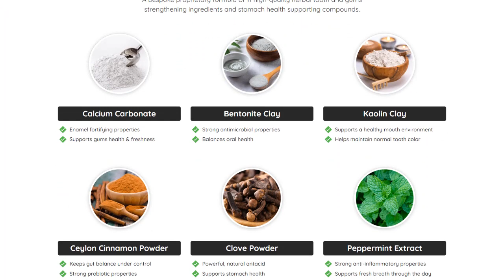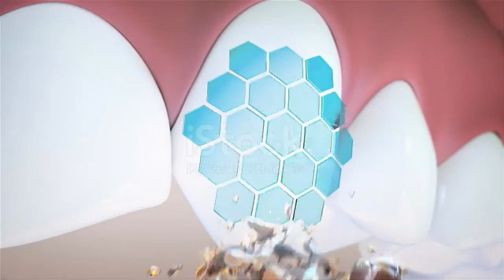FORTBITE FORTBITE REVIEWS (BEWARE!) Fortbite Customer Reviews - FortBite Review - FortBite Usa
✅Fortbite Review
I really hope that this Fortbite review will help you with important information about this product. In this Fortbite review, I have mentioned important information that you need to know before you actually buy Fortbite.

Fortbite
Fortbite is a 100% natural supplement that promotes dental health and oral health. This dental health supplement will help rebuild the health of your gums and teeth.

✅Fortbite Dental Health
The Fortbite supplement comes with natural and safe ingredients that will help maintain better oral health. The supplement also strengthens the gums and consequently freshens the breath. Fortbite has natural herbs, plants, minerals and vitamins in its formula that along with improving the health of teeth. Fortbite is very effective for oral diseases, but also to
prevent the teeth, gums and other parts of the mouth from decaying.

✅Fortbite Oral Probiotic:
Fortbite is the most advanced and innovative oral support formula that is designed to restore oral well-being without causing any negative effects. The formula is different and comes with multiple health benefits. It is proven to offer benefits to your health in addition to restoring the
well-being of your teeth and gums. The unique combination of probiotic strains and nutrients offers the most effective way to prevent dental and oral problems. Unlike other dental care products on the market, Fortbite is enriched with exceptionally healthy ingredients and substances to prevent further damage and effects on your body. It reduces irreversible damage from different dental conditions. It comprises all-natural, organic  substances that help the formula to work naturally to restore the health of your gums and teeth. It makes teeth stronger and healthier and enhances the natural brightness of your smile.

✅Is Fortbite delivered worldwide?
Fortbite is delivered to only a few countries, such as the United States, Canada, Australia, United Kingdom, New Zealand and Ireland.

✅Where to Buy Fortbite?
Original Fortbite is only sold on the official website.

00:00 ForBite Review
00:17 Becareful
00:30 Official Website Link Below
00:43 ForBite Formula
01:34 ForBite Treatment
01:35 ForBite Money Back Guarantee
02:02 How To Use It
02:20 ForBite Benefits
02:40 Conclusion ForBite Reviews

tag extra: fortbite,buy fortbite,fortbite review,fortbite reviews,fortbite buy,fortbite works,fortbite
honest review,fortbite honest reviews,fortbite results,fortbite formula,fortbite customer
reviews,fortbite where to buy,fortbite supplement,fortbite oral health,fortbite really
works,fortbite ingredients,fortbite work,fortbite amazon,fortbite official website,fortbite
supplement reviews,fort bite,fortbite dental health,fortbite dental reviews,fortbite
tablets,fortbite discount,fortbite dental review,fortbite pills,does fortbite work,fortbite reviw,fort
bite review,fort bite reviews

FORTBITE REVIEW - What to Know First Before Buy! FORTBITE CUSTOM
REVIEWS - FORTBITE Reviews - FORT BITE